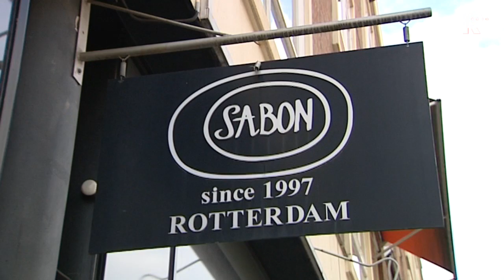Mogelijke doorstart voor failliet Sabon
De faillliete zeepwinkelketen Sabon uit Ridderkerk wordt mogelijk doorverkocht. De curator onderzoekt een doorstart en er zouden meerdere geïnteresseerden zijn.

   Lees meer: Mogelijke doorstart voor failliet Sabon